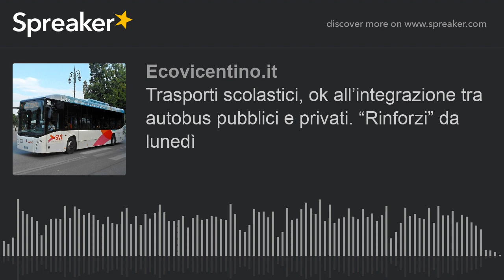Trasporti scolastici, ok all’integrazione tra autobus pubblici e privati. “Rinforzi” da lunedì